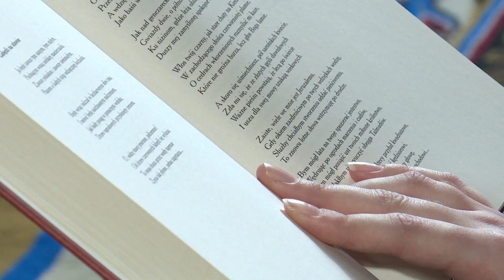Ferie w Szprotawie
Jakie są sposoby na zapewnienie atrakcji dla dzieci w mieście? Jak zapanować nad ich temperamentem?
Naprzeciw rodzicom, jak i samym dzieciom wychodzą domy kultury czy biblioteki. Z tego typu zajęć korzysta mnóstwo dzieci. Jest gwarnie, ciekawie i wesoło.
W Szprotawskim Domu Kultury udział w zajęciach bierze 33 dzieci. Zaplanowano zajęcia tematyczne. Każdego dnia inne. Ferie zakończą się balem karnawałowym.
Na nudę nie mogą również narzekać dzieci w Miejskiej Bibliotece Publicznej przy Niepodległości 16.